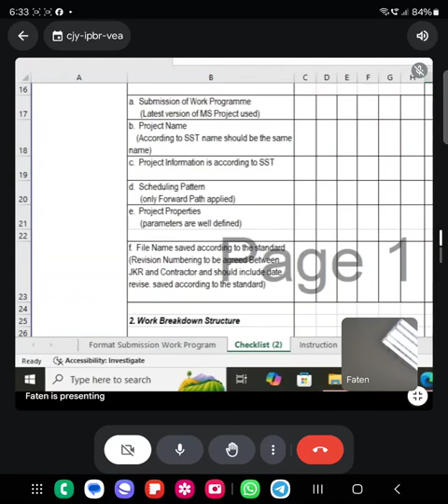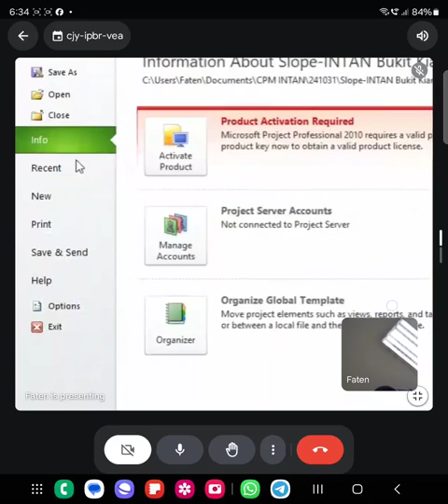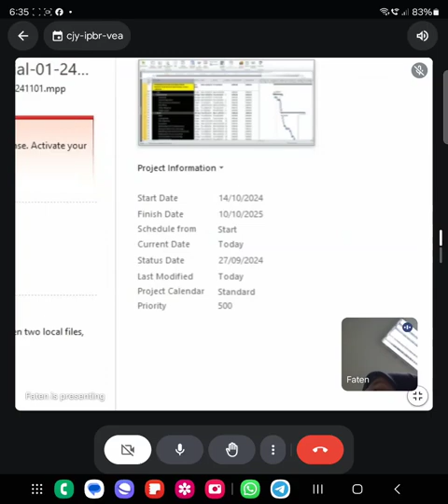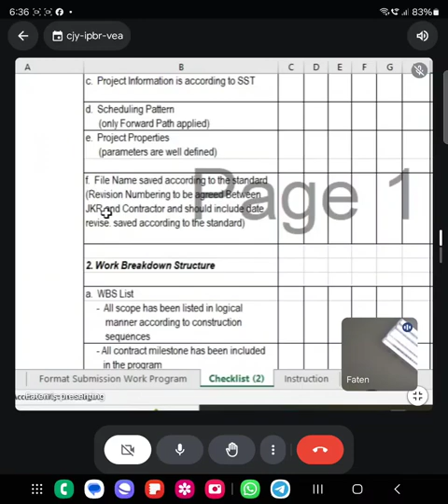NBA PLANNER (ONN NASRUN). MICROSOFT PROJECT ONLINE IN MALAYSIA